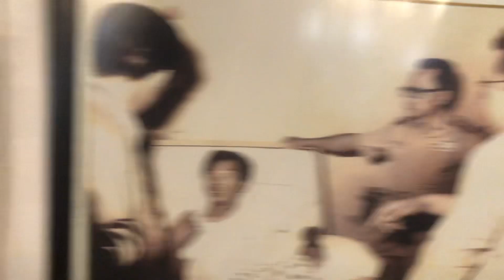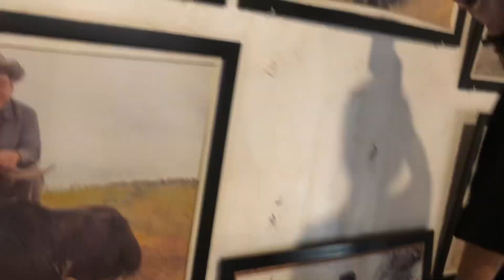Baluarte ni Singson in Ilocos Sur